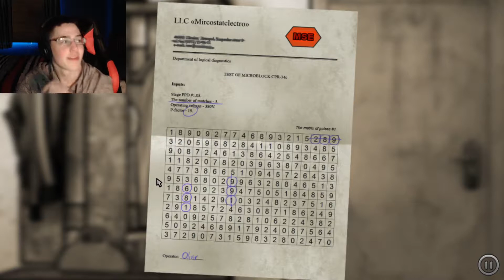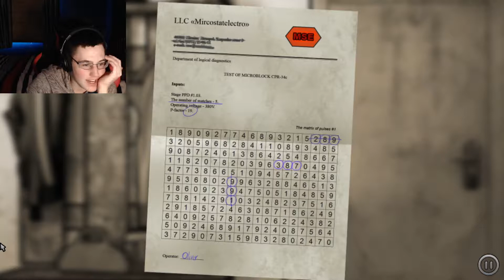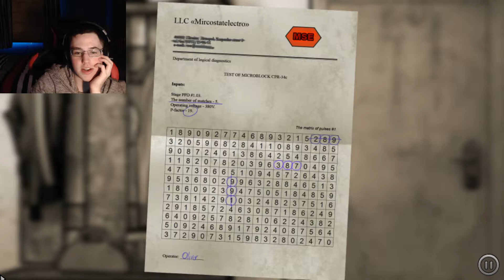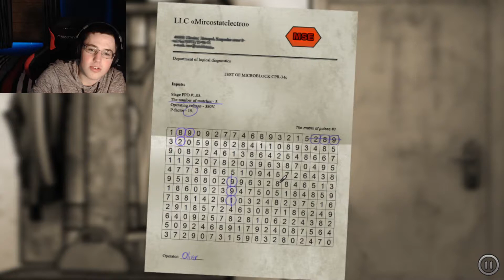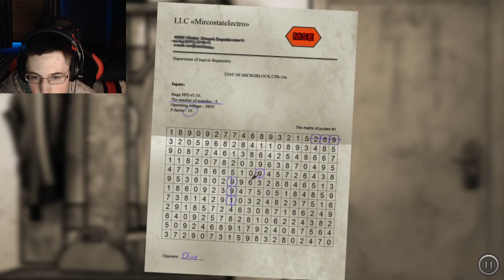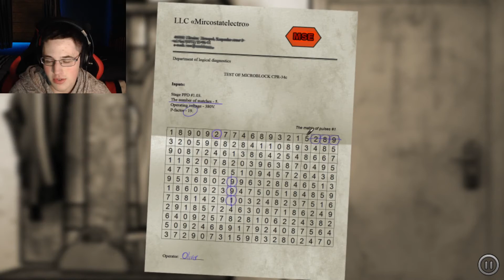I LIVE IN A DUMP | The Kite